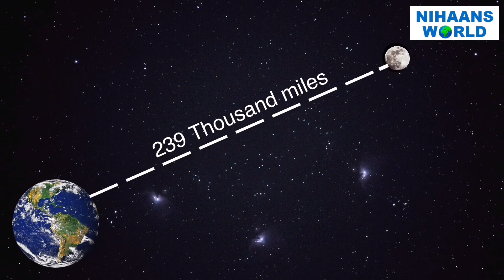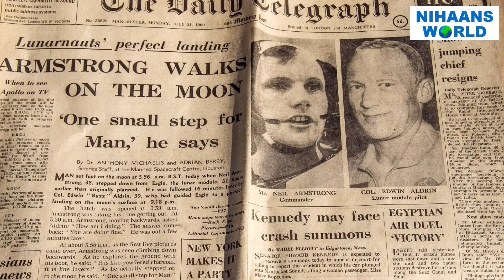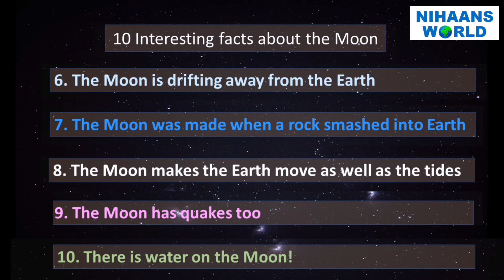The Moon | The Phases of the Moon | Different Planets in 3D | Solar System | Moon for kids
About this Video:- All about the Moon

Hello Friends I am Nihaan K. This is Nihaans World Channel.

For more videos related to Space please find below link :-

the moon,
Moon for kids,
all about moon,
Solar System,
earth natural satellite,
space,
facts about the moon,
statelight,
naturual statelight,
is the moona star,
the moon movie,
is the moon a planet,
phases of themoon,
what is the moon made of,
how big is the moon,
the moon tonight,
moon surface,
moon phases,
What moon is made of?,
moon,
What moon means?,
What is the temperature on the moon?,
Why is the moon hot?,
chandrayaan-1,
chandrayaan-2,
chandrayaan-3,
all about our moon,
solar planet,
solar planet for kids,
chandrayaan,
chandrayaan-2 landing,
chandrayaan-2 update,
chandrayaan-1,
chandrayaan-2 launch date,
chandrayaan-2 launch vehicle,
chandrayaan-2 lander name,
chandrayaan-2 mission,
chandrayaan-3,
chandrayaan-2 landing,
phases
lunar phases
phases of the moon
astronomy
lunar
freeschool
freeschool space
lunar phases for kids
phases of the moon for kids
moon for kids
lunar phases for children
moon video for kids
moon for children
phases of the moon video
moon documentary
moon documentary for kids
moon documentary for children
bright side , brightside ,
 facts about space , facts about space and planets
bright side space facts , facts about the Universe
beautiful facts about space , strangest planets in space , what if
what other planets look like